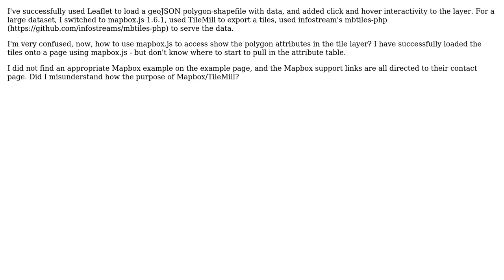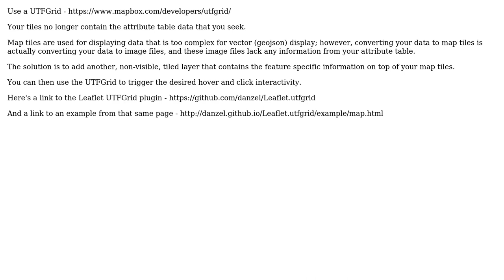GIS: How to get data from TileMill tileLayer properties in Mapbox for click/hover?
With thanks & praise to God, and with thanks to the many people who have made this project possible! You are responsible for your own actions.